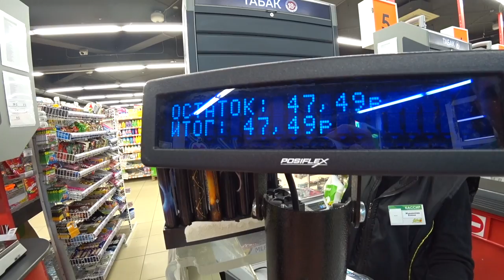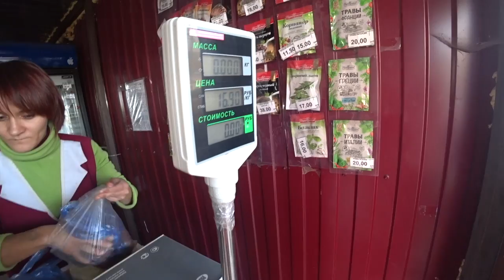Шикарный ЗАВТРАК, ОБЕД и УЖИН за 100 рублей в КРЫМУ! Как Прожить на 100 рублей день? Бомж обед.